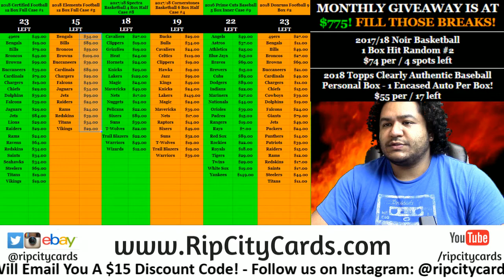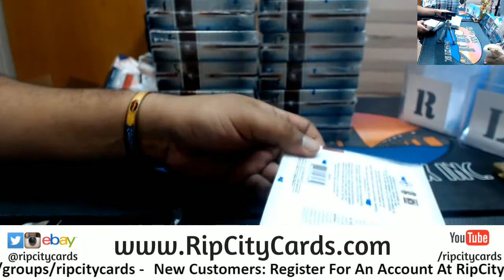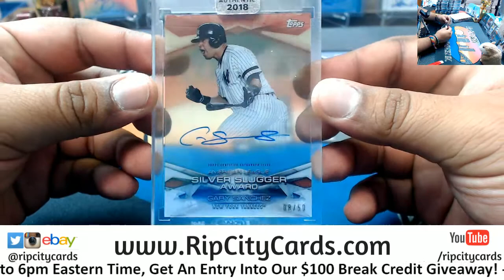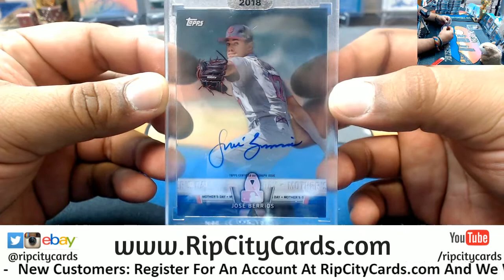2018 Clearly Authentic Baseball Personal 2 Boxes DN RCC